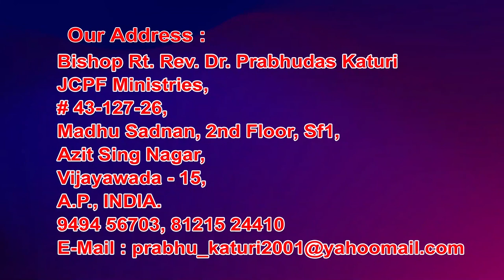9 6 2021 bishop sudhakar paul garu